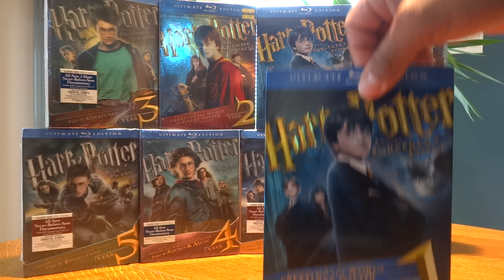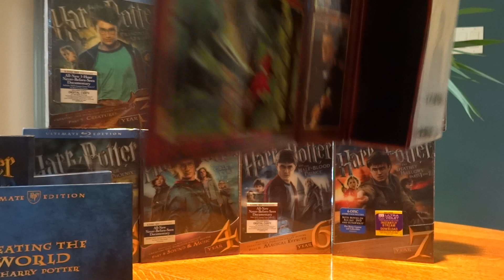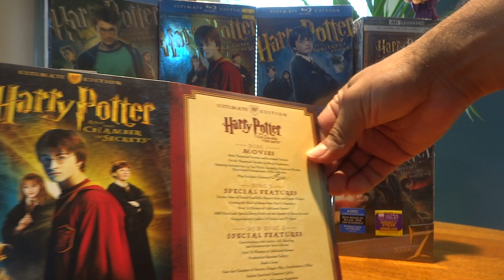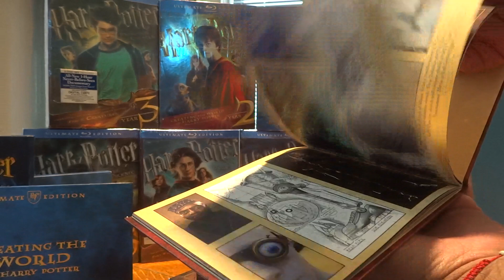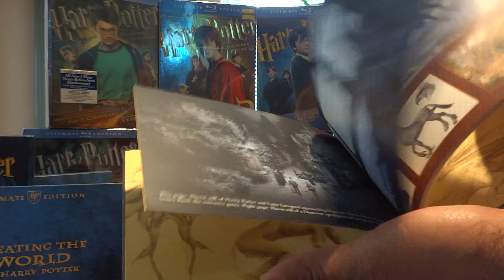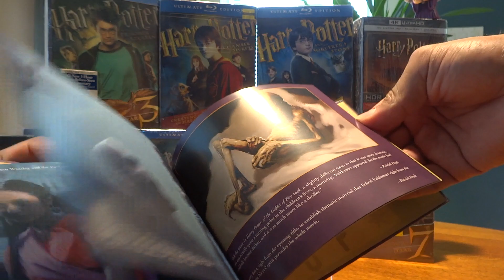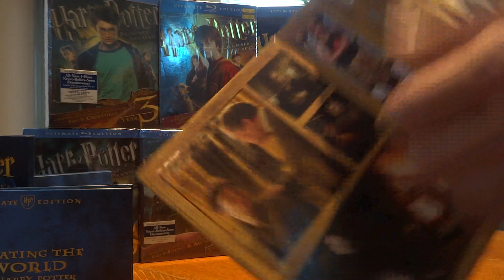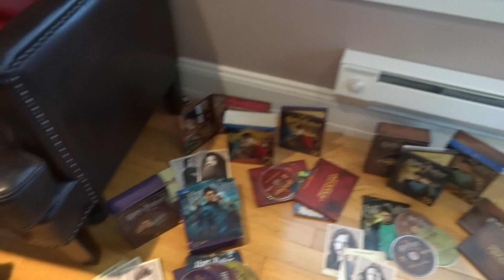Harry Potter: Ultimate Edition Blu-ray -Target store - 4K UHD HD DVD Exclusive Unboxing & Review! :)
Harry Potter 1 & 7 Ultimate Edition Blu-ray Target and 4K UHD Exclusive Unboxing & Review! Harry potter version coleccionista en Bluray y en version 4K. muy buena coleccion que les recomiendo que la tengan ya que biene con 32 tarjetas de personaje coleccionables pero te recomiendo que lo compres barato. bendiciones para todos y Gracias por ver mi video y si te gusto regala me  un LIKE o UN ME GUSTA. gracias. (=^__*=)